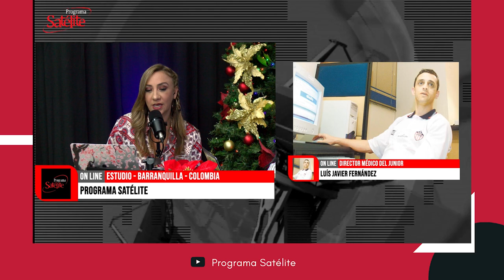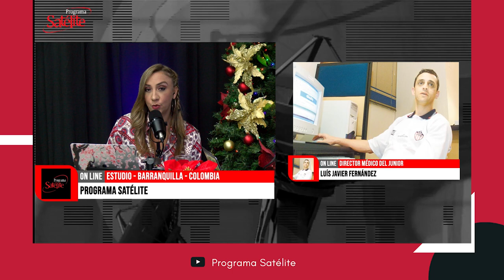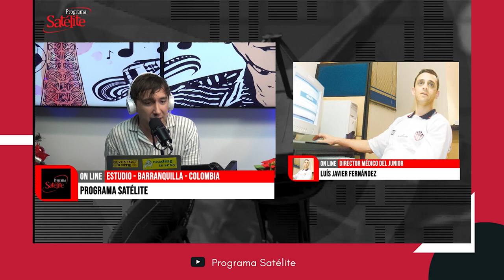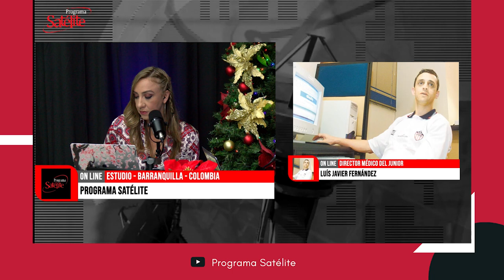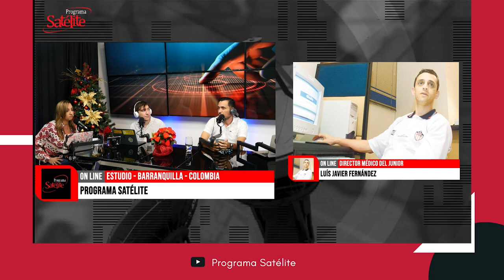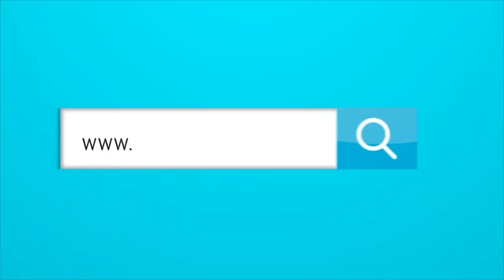“Junior necesita un departamento médico para la grandeza que representa" Javier Fernández.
“Junior necesita un departamento médico para la grandeza que representa"
Javier Fernández.